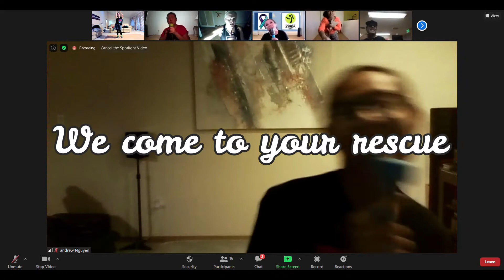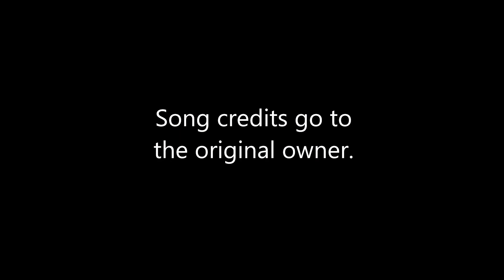Zumba is My Therapy 5 - "Yes, You Matter" (Post Event /Sing-along)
It was a beautiful video, and I would like to share it with all of you.  Remember, "Together we can overcome!"

Song Credits to:  Stevie Wonder "You Are the Sunshine of My Life"